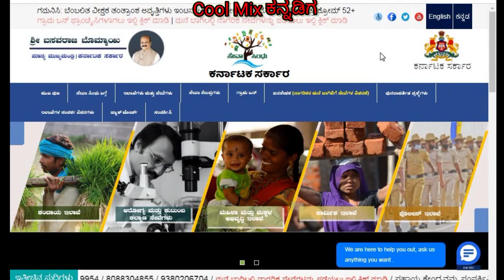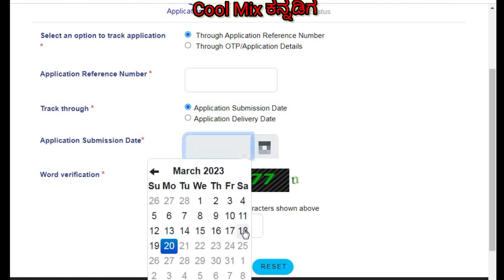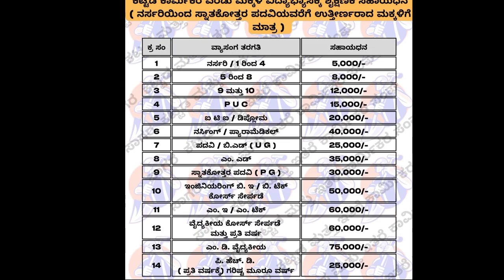Labour Card Scholarship Status Check 2023 | Approved or Rejected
ಸ್ನೇಹಿತರೆ ಥಾಂಕ್ ಯು ಫಾರ್ ವಾಚಿಂಗ್! ನನ್ನ ವಿಡಿಯೋ ನಿಮಗೆ ಇಷ್ಟವಾಗಿದ್ದರೆ!ಕೂಲ್ ಮಿಕ್ಸ್ ಕನ್ನಡಿಗ youtube ಚಾನೆಲ್ ಗೆ👍ಲೈಕ್ 👉ಶೇರ್ & ಸಬ್ಸ್ಕ್ರೈಬ್! ಮಾಡಿ 🙏😊 ನನ್ನ ಎಲ್ಲಾ ಸ್ನೇಹಿತರೆ ನೆಕ್ಸ್ಟ್ ವಿಡಿಯೋನಲ್ಲಿ ಸಿಗೋಣ ಅಲ್ಲಿಗಂಟ ಟೇಕ್ ಕೇರ್ ಬಾಯ್ ಬಾಯ್🙏
ಥಾಂಕ್ ಯು ಫಾರ್ ವಾಟಚಿಂಗ್!😊